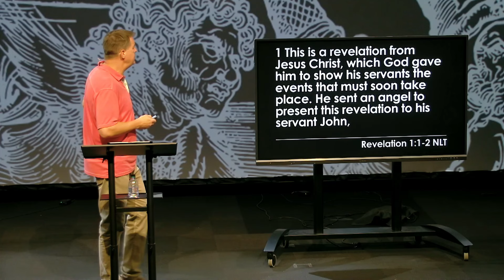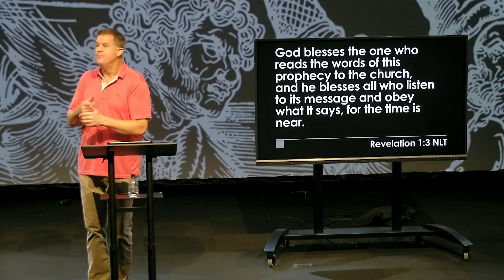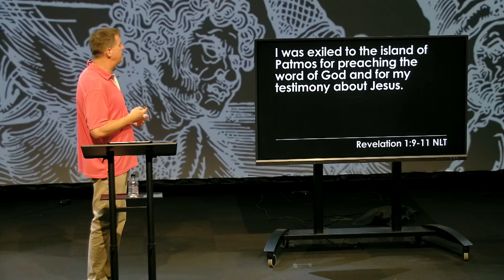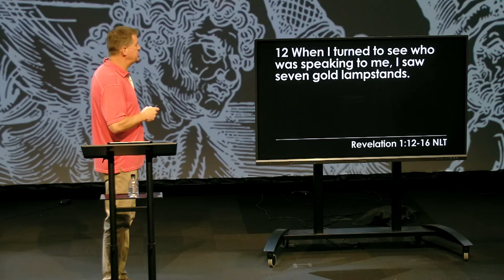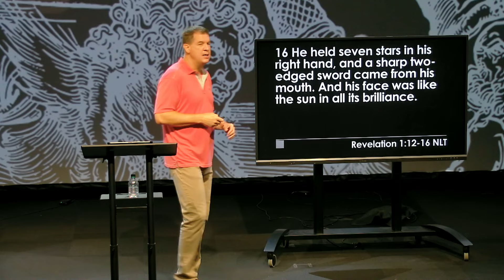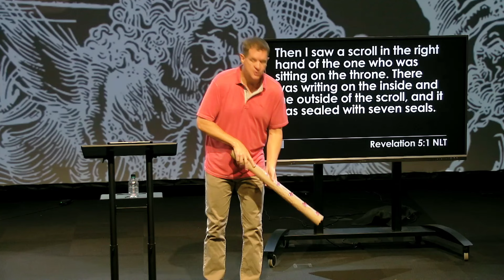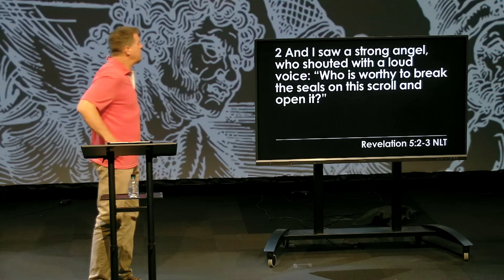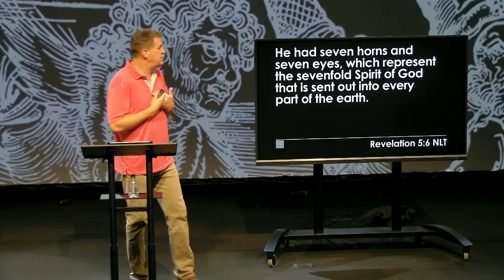Apocalypse | Part 1 | Jesus is the Lamb of God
Are we living in the End Times? What's going to happen next? What happens when Jesus comes back? Join us as we begin our study in the Book of Revelation.